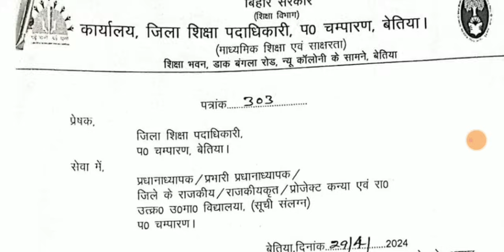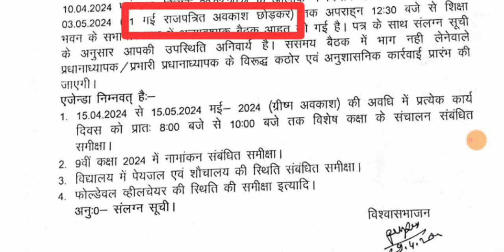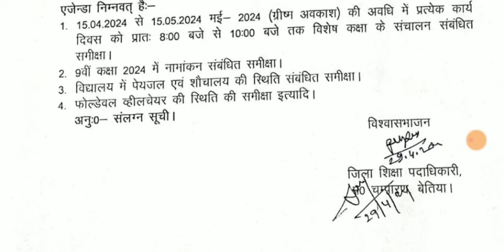शिक्षा विभाग से बड़ी अपडेट। 1 मई को स्कूल बंद का आदेश।ALL TET taiyari